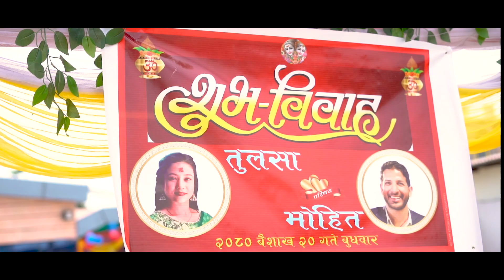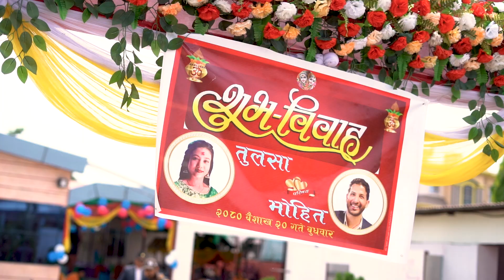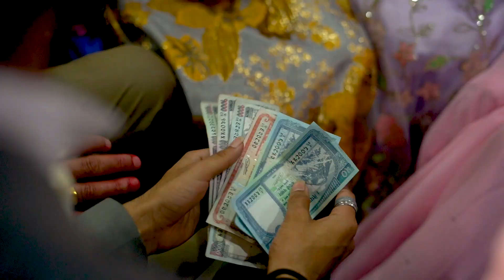Tulsha & Mohit full wedding video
"WE CAPTURE YOUR BEAUTIFUL MOMENTS OF LIFE"
                Tulsha Raut & Mohit Thapa
Makeup :- Daisy Nail art and makeup studio
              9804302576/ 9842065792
Our services :
🔸Post Wedding | Pre Wedding | Engagement | Wedding |
     Receptions l Pregnancy l Baby Shower l Bartaman
     Gunyo_Choli l Birthday l Nawran l Causal Shoots
      Family House Photoshoots.
🔸Bridal Makeup | Reception Party Makeup | Model Makeup
🔸Mehandi l Mehandi Makeup
🔸Model Photoshoot | Event Photography / Videography |
     Music Video Shoot & Production
🔸Any events management & Many more...